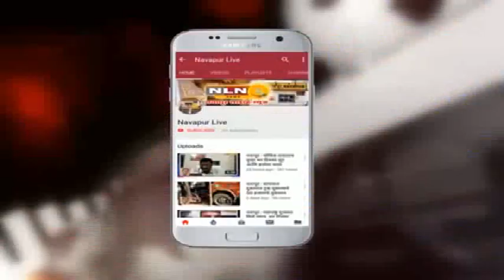नवापूर : ग्रामपंचायत रणधुमाळी, 12 ग्रामपंचायतीचा लागला निकाल